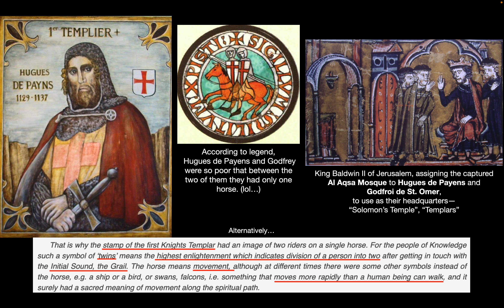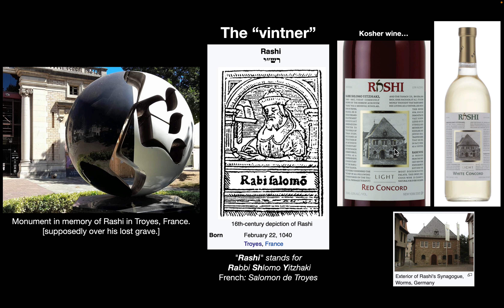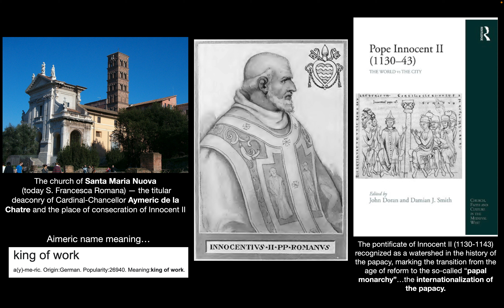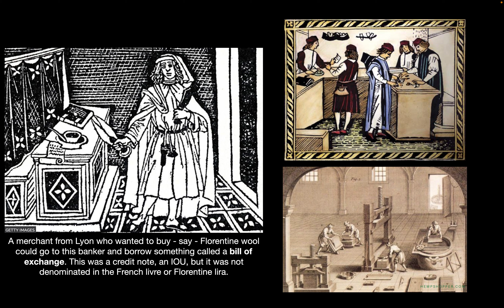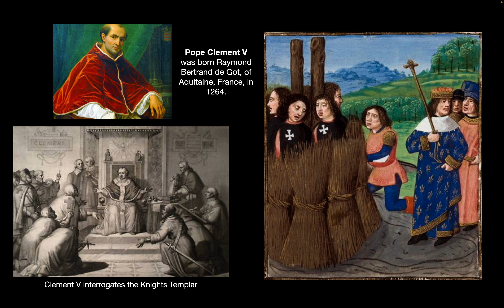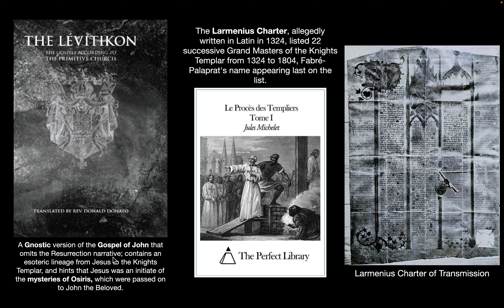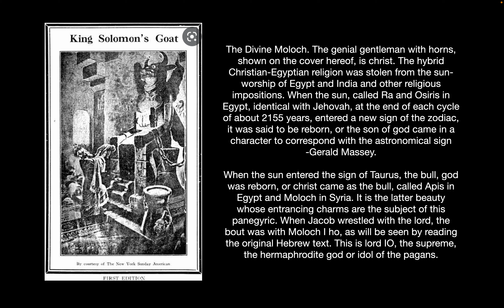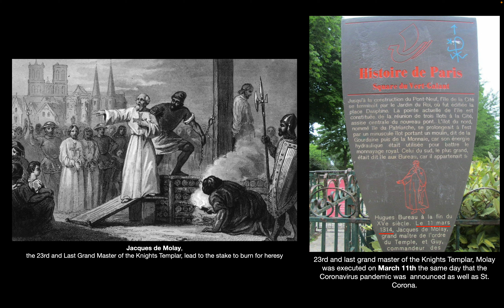Chapter 6: The Epitome of Christian Values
Knights Templar, Troyes, Rashi, Troy Weight, Bernard of Clairveaux, paper currency, the Johannites, Primitive Christianity, Satanael, scapegoat, Jacques de Molay, Rosicrucians.